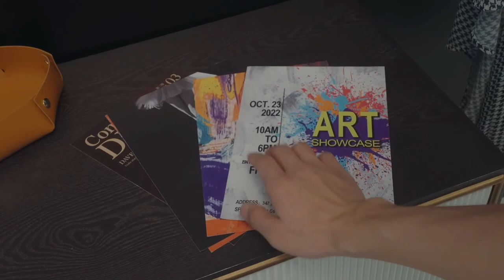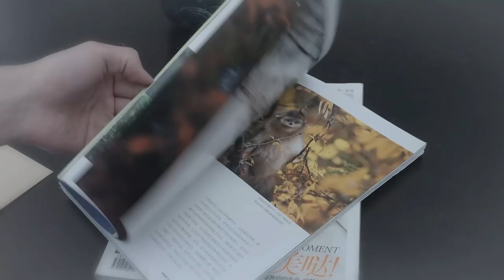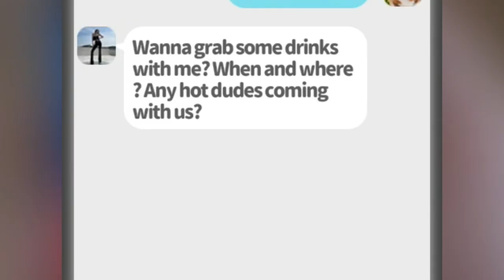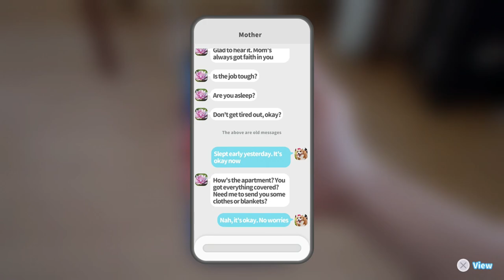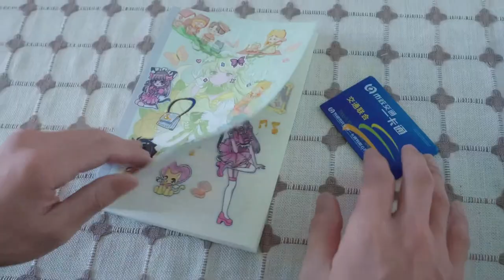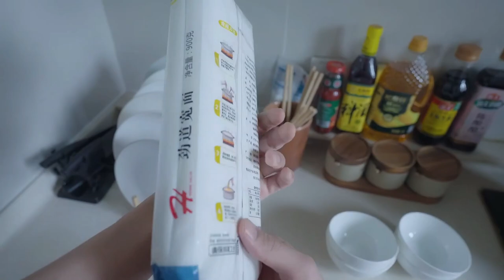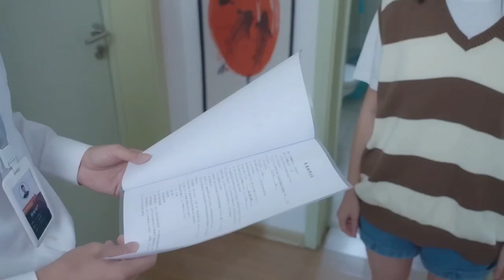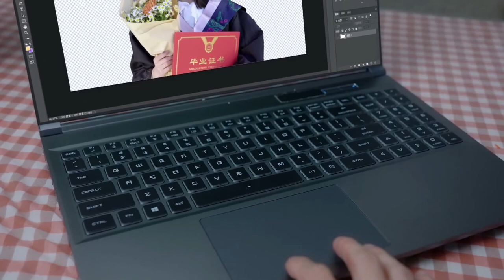ASIAN BADDIES EVERYWHERE (Love is All Around)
jay on love is all around